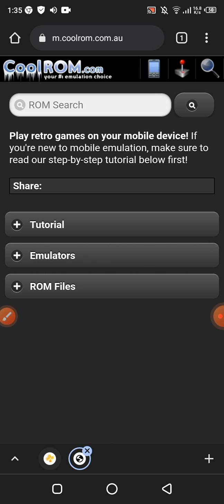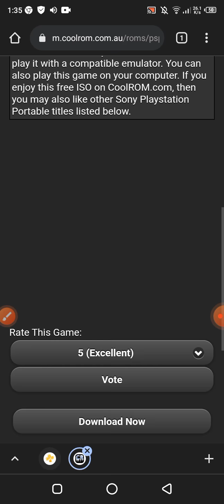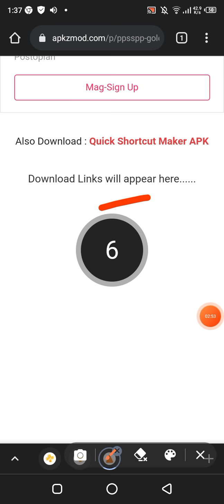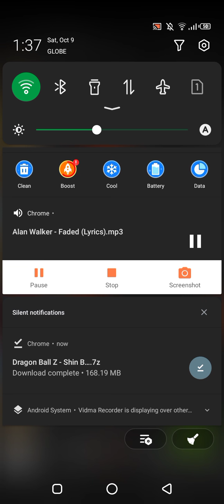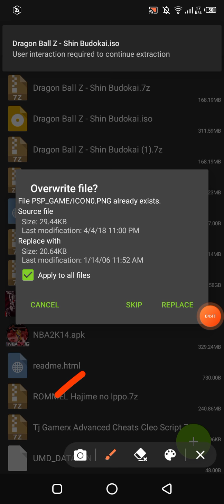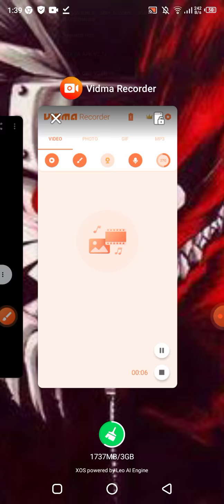how to download dragon ball z shin budokai